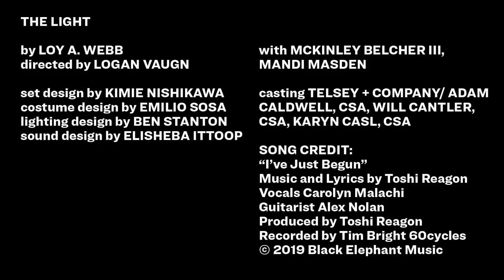THE LIGHT is "VISCERAL" & "COMPELLING"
LIMITED ENGAGEMENT to MAR 17

Not every marriage proposal goes as planned. LOY A. WEBB’s THE LIGHT  introduces us to RASHAD and GENESIS on what should be one of the happiest days of their lives, but their joy quickly unravels when ground-shifting accusations from the past resurface in this gripping two character drama. Can their relationship survive the growing divide between them over who–and what–to believe? Directed by LOGAN VAUGHN, THE LIGHT is a reckoning that unfolds in real-time and peels away the layers of truth, doubt, pain, and ultimately the power of love.

“This BLAZING show reaffirms MCC THEATER’s mission to produce works that PROVOKE timely CONVERSATION.
-MICHAEL SOMMERS / New York Stage Review

by LOY A. WEBB
directed by LOGAN VAUGHN
with MCKINLEY BELCHER III, MANDI MASDEN

set design by KIMIE NISHIKAWA
costume design by EMILIO SOSA
lighting design by BEN STANTON
sound design by ELISHEBA ITTOOP
production stage manager Erin Gioia Albrecht
casting TELSEY + COMPANY/ ADAM CALDWELL, CSA, WILL CANTLER, CSA, KARYN CASL, CSA